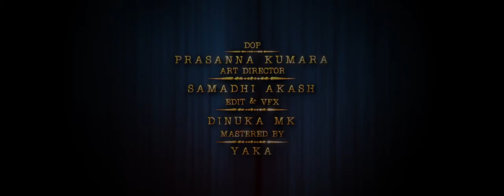මතකය - Mathakaya Official Music Video